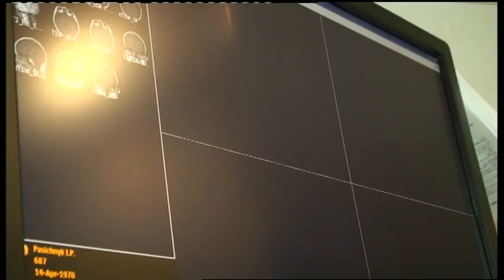09.10.2019. Новини. 13:30